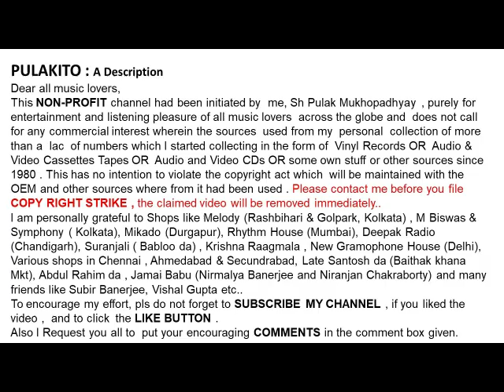অনুপম ঘটক & প্রতিভা সেন-একি শিহরণ আনে (১৯৩৮)-Anupam Ghatak & Pratibha Sen- Eki Shiharan Ane (1938)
একি শিহরণ আনে (১৯৩৮)
অনুপম ঘটক  & প্রতিভা সেন

Anupam Ghatak & Pratibha Sen
Eki Shiharan Ane (1938)
Lyrics : Debendranath Mukhopadhyay

Help Please.